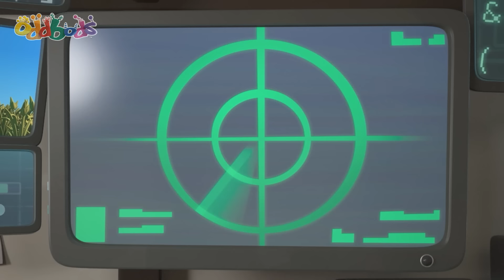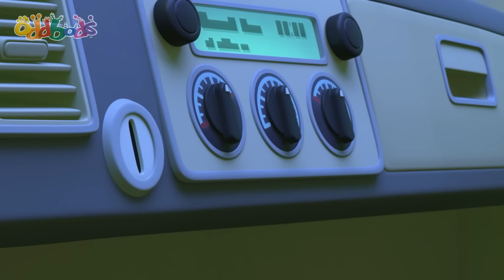تفشي المرض | !اودبودز! | كرتون عائلي مضحك للصغاروالكبار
:ترتيب الحلقات

00:00 Oddbreak
07:01 I Am Bubbles
13:41 Gameface
20:40 The Corn-spiracy Theory
27:39 Slicknado
34:38 Pumpkin Heads
41:36 The Golden Ticket
48:35 Frankendoll
55:33 The Odd Pong